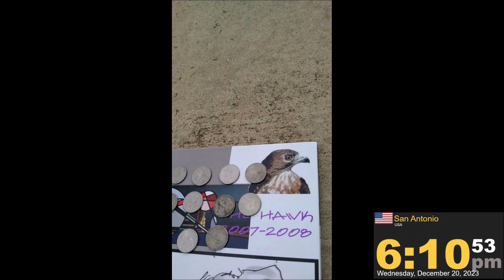Preston Ward Condra's 30th Birthday Special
Happy New Year from all of my love to you guys for 2024. No more procrastination. Let's do this.